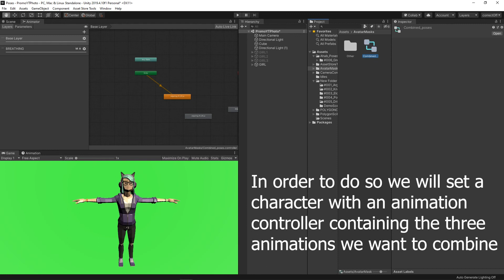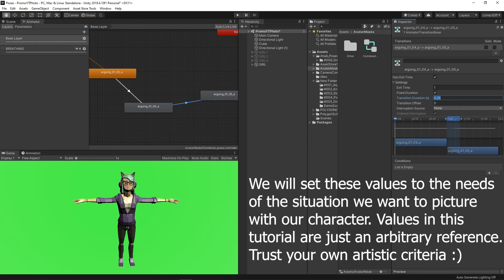#6. How to combine poses to create a customized animation. A tutorial for Unity Software.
How to combine poses to create a customized animation.

In  these series' of short tutorials I want to share a few simple ideas of how to animate characters in different but common situations devs face while using Unity.

These tutorials are aimed for beginner or medium level Unity users who wish to start making their own animations beyond te typical moving and battling ones.

Ideas presented here are just basic. It's up to you to keep improving your knowledge and coming up eventually with your own solutions for your own needs.